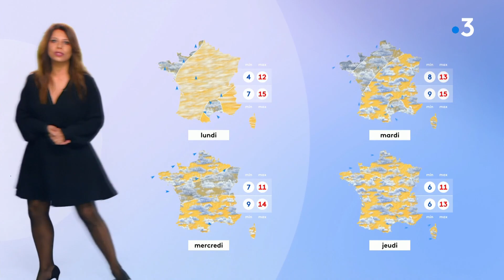Myriam Seurat 16 12 2022